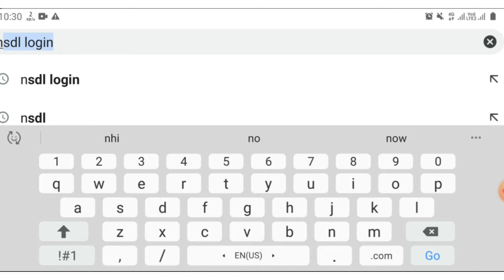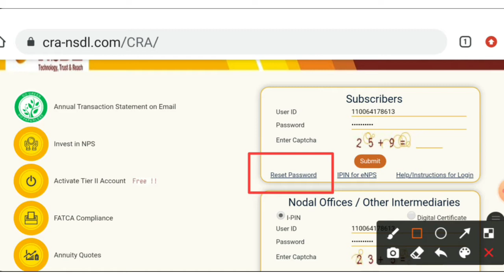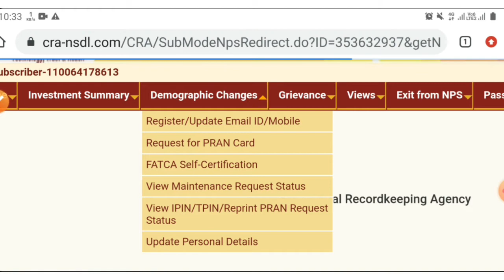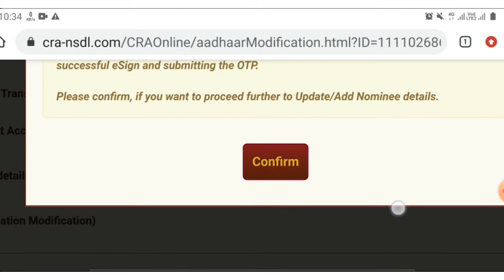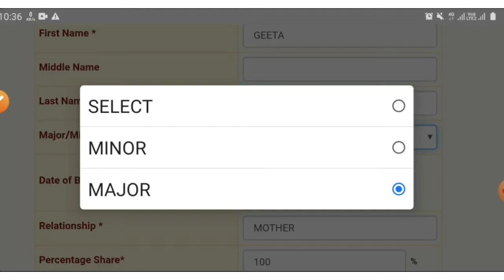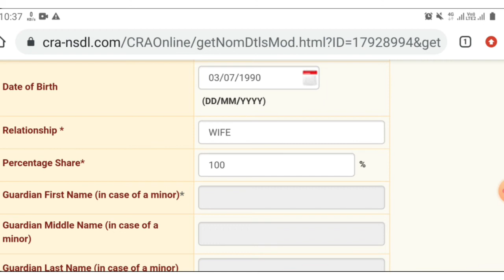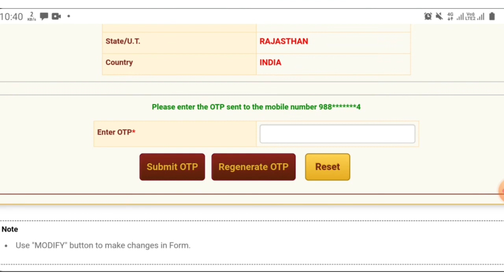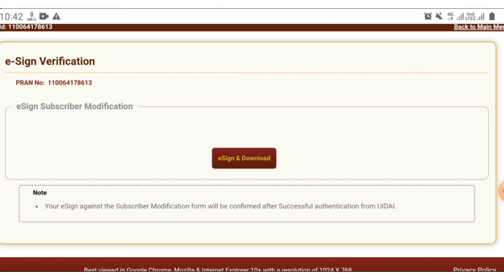paymanager nomini kese add edit & update kre.personal detail